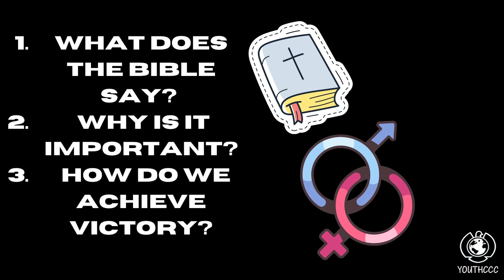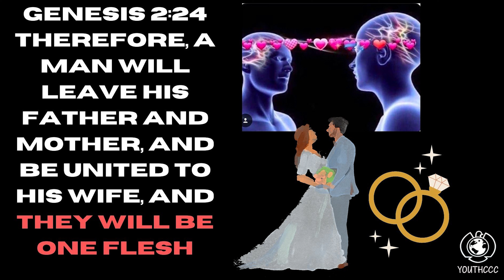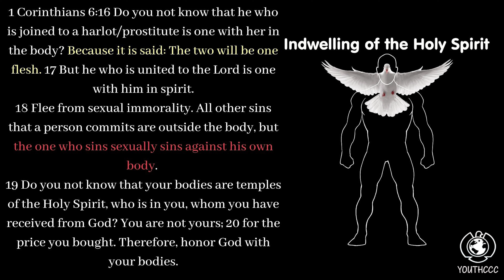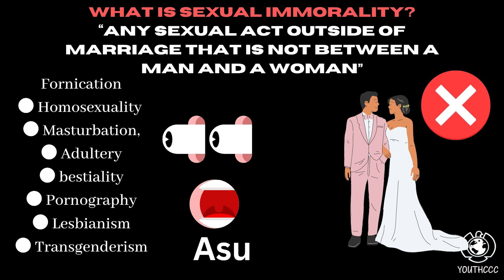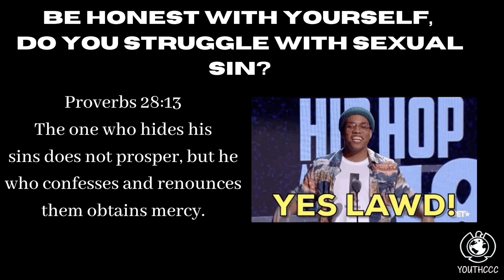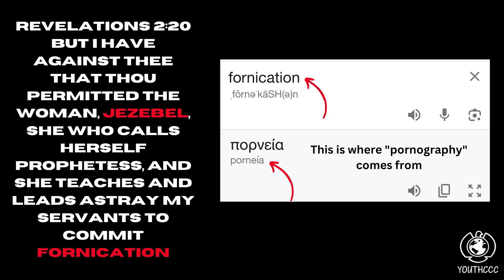BIBLE STUDY: SEX